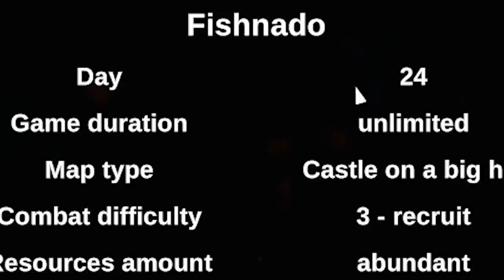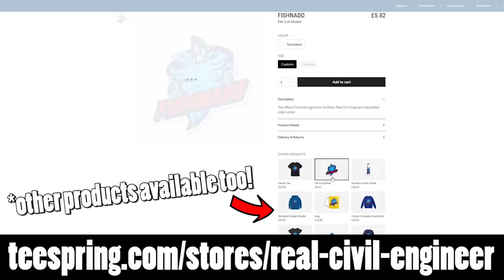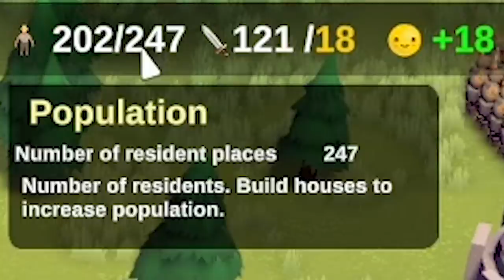Turning the ENTIRE MAP into my castle in Becastled!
This is literally the biggest castle that is possible to make in Becastled, I buy the entire map and start the place a wall around the outside border. Turning the entire map into the largest castle ever in Becastled. What is the longest you can survive in Becastled?

LINKS!

About Becastled:

Build your castle
Manage resources
Train an army
Survive a siege
Explore ancient conflict between light & dark